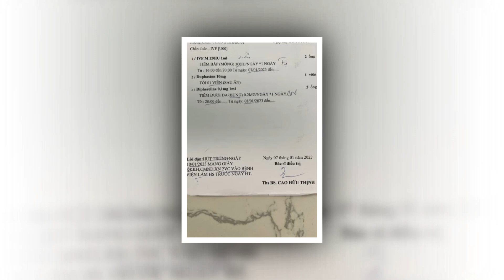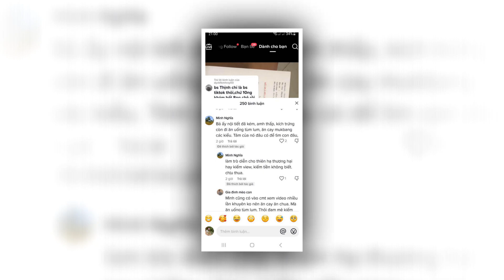⚡CĂNG - Bác sĩ Thịnh ĐÃ NỔI GIẬN ..sau khi Bà Nhân Vlog dám LÀM ĐIỀU NÀY